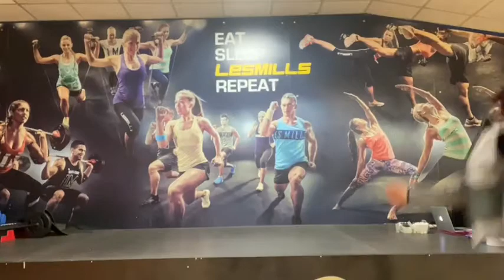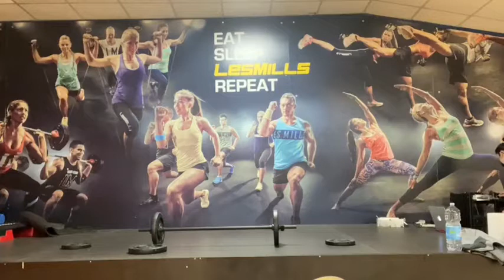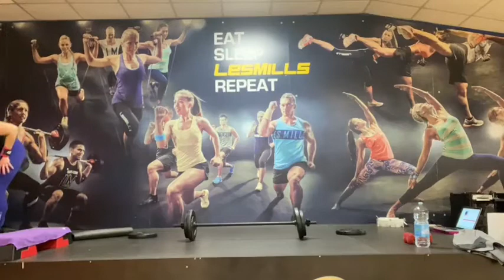EvoPump 01 04 2021 con Fede